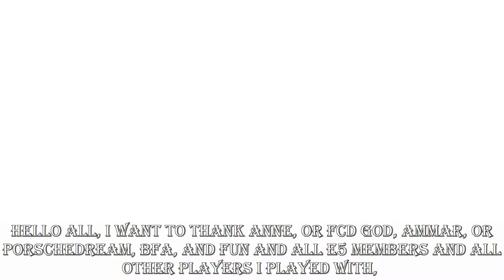F.E.A.R. Anne / -E5-|devil.jR